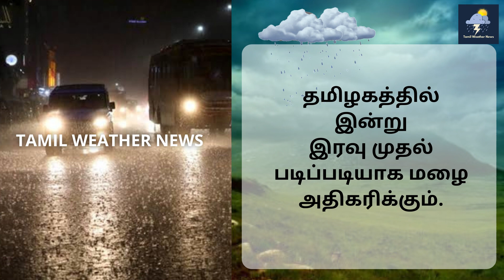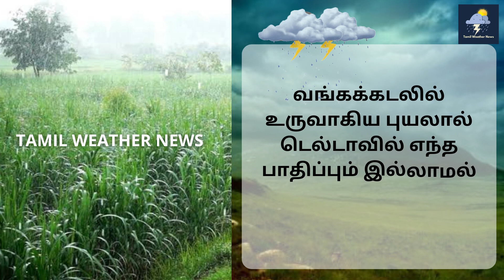டெல்டாவில் மழை தீவிரம் எப்போது? | வடகிழக்கு பருவமழை | TN Rain | Tamil Weather News |Vaanilai arikkai